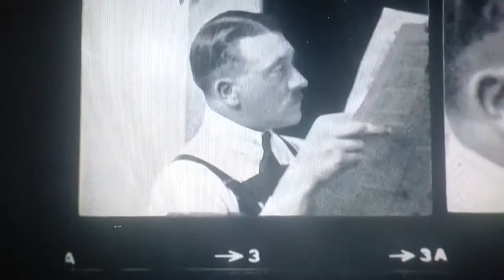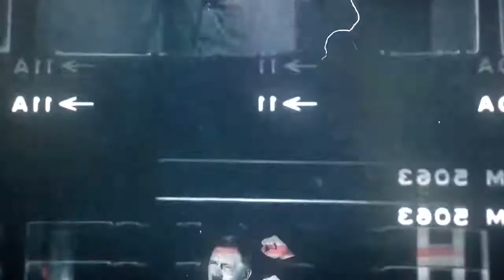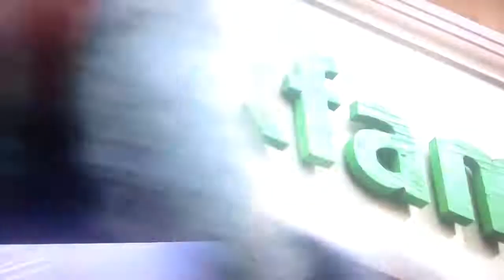Nazi leaders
Ww2